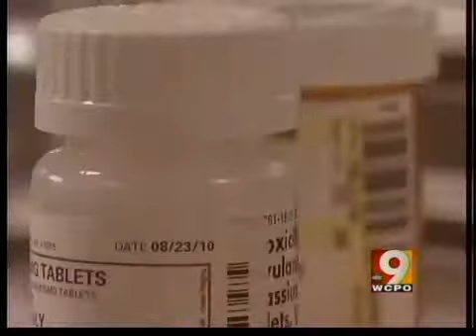Heroin: A growing drug problem in the Tri-State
A heroin addict shares his story of struggles and recovery.